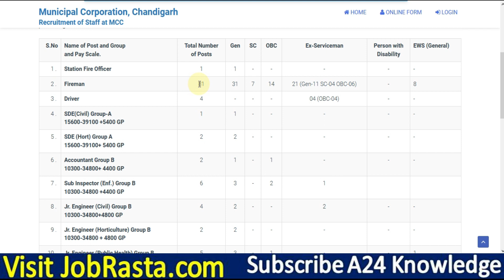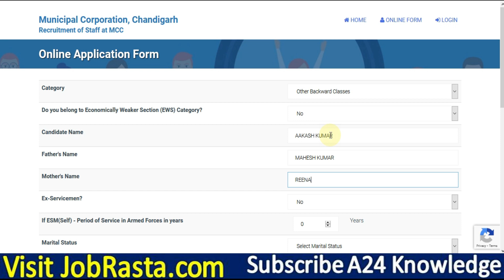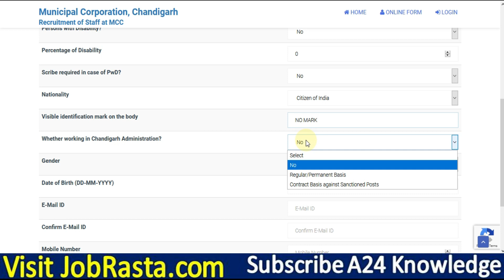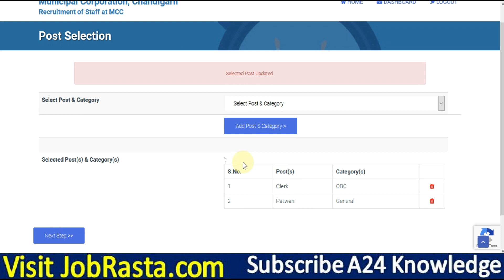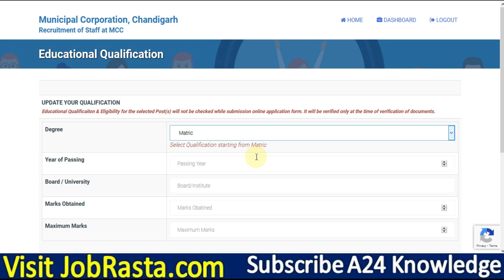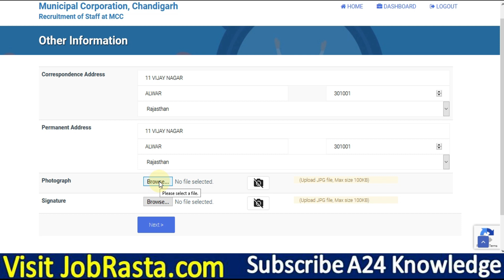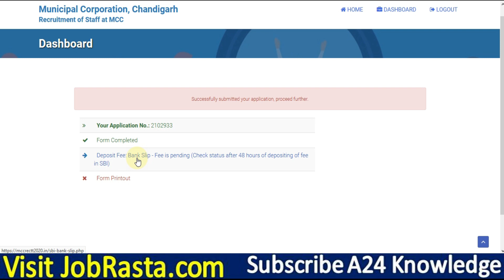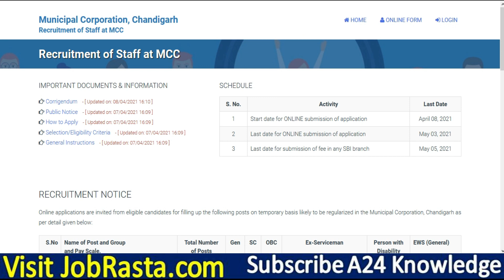Municipal Corporation Chandigarh Staff Online Form 2021 ¦ How to Fill MC Chandigarh Online Form 2021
Municipal Corporation Chandigarh has Inviting Online Application Form for the Recruitment of Station Fire Officer, Fireman, Driver, Clerk and Other 172 Post. Those Candidates are interested in the Following Recruitment of Municipal Corporation Chandigarh Recruitment 2021 & complete the Required Eligibility Criteria Can read the Full Notification and Apply Online for MC Chandigarh.